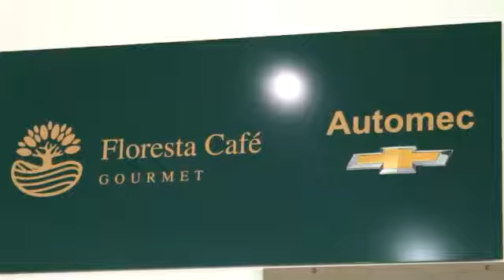FLORESTA CAFÉ GOURMET AUTOMEC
SABOR,  COMODIDADE E INOVAÇÕES NO FLORESTA CAFÉ GOURMET AUTOMEC.  ENQUANTO VOCÊ PROCURA SEU CARRO IDEAL OU AGUARDA A REVISÃO,  UM ACONCHEGANTE ESPAÇO COM DELÍCIAS IRRESISTÍVEIS.